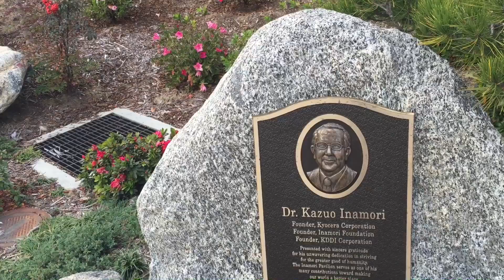Daddy and Malakai in the Japanese gardens at Balboa Park